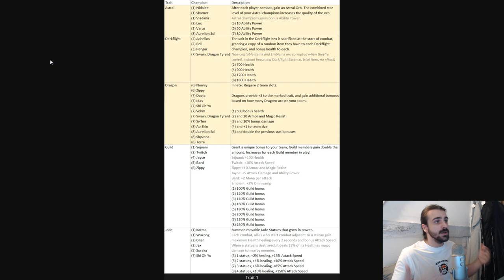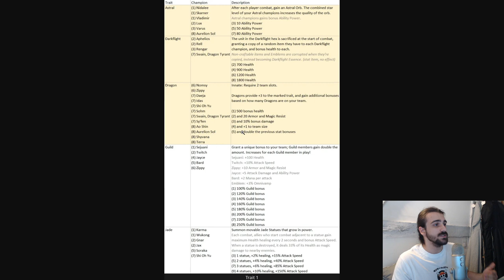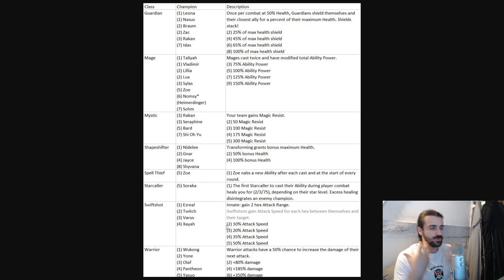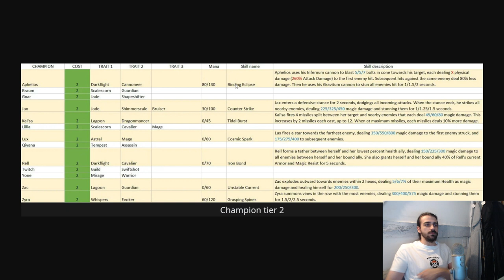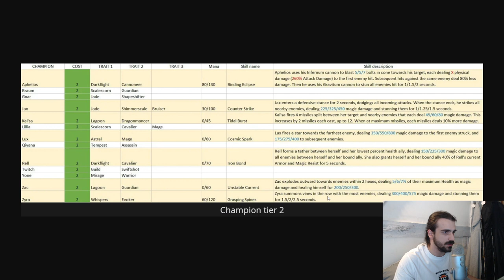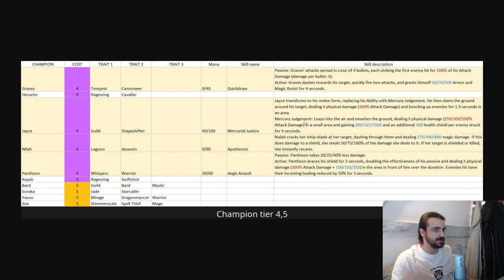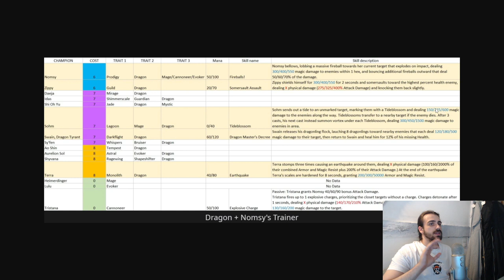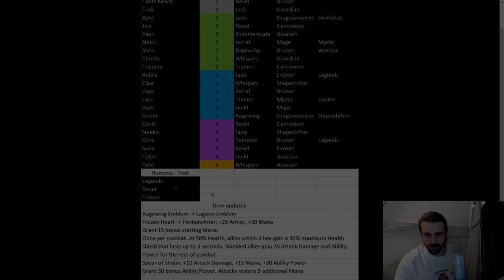24 NOUVEAUX CHAMPIONS ?? 12 DRAGONS ?? SET 7.5 LEAK COMPLET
le SET 7.5 de TFT vient de fuiter ! Toutes les infos dans cette vidéo !

00:00 1 - Nouvelles synergies
12:33 2 - Nouveaux Champions
34:26 3 - Changements d'Items

24 NOUVEAUX CHAMPIONS ?? 12 DRAGONS ?? SET 7.5 LEAK COMPLET
ce sera facile de débute sur le set 7.5 de tft ou meme de monter sur le ladder sur le set 7.5 avec les nouveaux dragons et champions comme darkflight et lagoon ou meme le nouveau Astral